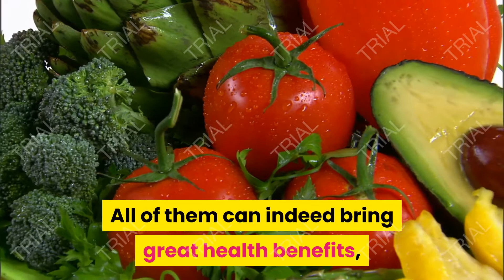how to mix honey lemon juice and olive oil for these incredible benefits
Welcome to My Natural Healthy Channel

Si quelqu’un demande quels sont les aliments les plus sains que l’on peut trouver dans une cuisine, il y a de fortes chances qu’au moins un, sinon la totalité, de ces ingrédients soient mentionnés : l’huile d’olive, le miel et le citron.

Tous peuvent en effet apporter de grands avantages à la santé, principalement en raison de leurs nutriments et propriétés médicinales.

L’huile d’olive est l’un des principaux ingrédients d’un régime axé sur la santé. C’est une partie essentielle du régime méditerranéen, qui a été prouvée par de nombreuses études comme l’un des meilleurs régimes pour traiter les problèmes de santé, tels que l’inflammation, les maladies chroniques, etc.

Le miel est riche en antioxydants et a des propriétés antibactériennes, ce qui le rend bon pour le traitement des maux de gorge et des maladies respiratoires.

Le citron, en plus de fournir de l’énergie et d’être bon pour l’humeur, stimule également le système immunitaire, détoxifie, traite l’anémie, la constipation, et empêche certains types de cancer.

Dites-nous, connaissez-vous l’un des nombreux avantages que la combinaison de l’huile d’olive, le miel et le citron peut nous apporter?

Voici quelques-uns des avantages de ce combo dont nous pouvons parler :

Il donne de l’énergie, améliore la digestion, aide à la perte de poids, protège contre les infections et les inflammations, améliore la santé buccodentaire et la peau et beaucoup d’autres.

Et c’est pourquoi cette combinaison avec de l’huile d’olive extra vierge, le miel et le citron a été utilisé dans la culture tibétaine pour améliorer la santé et le rajeunissement. C’est incroyable, n’est-ce pas ?

En outre, ce combo contribue également à renforcer le système immunitaire, nettoyer les vaisseaux sanguins, améliore le fonctionnement du foie, améliore l’apparence et réduit les rides.

Apprenez à faire cette recette!